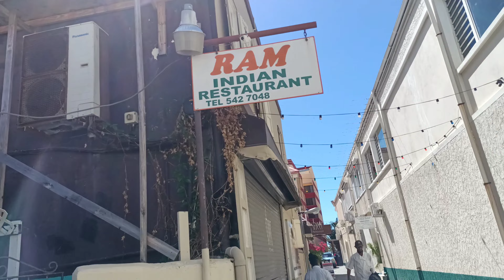worlds most friendly island of St marteen Caribbean